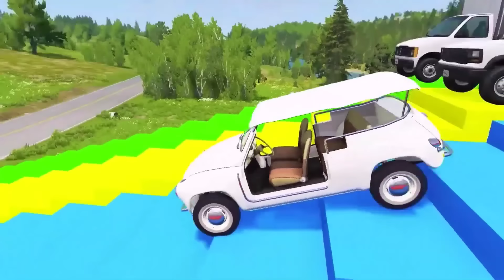Double Flatbed Trailer Truck vs Speedbumps Train vs Cars Beamng.Drive #157 carry Nissan , XC40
Double Flatbed Trailer Truck vs Speedbumps Train vs Cars Beamng.Drive #157  With Reverse
we use more cars in the game like XC40 Recharge and Nissan
The XC40 Recharge is an electric SUV belonging to the Volvo family of vehicles. It is designed to provide a sustainable and sophisticated driving experience with zero emissions. The XC40 Recharge stands out with its modern and stylish design, offering powerful performance and comfortable driving. The car relies on a powerful electric drivetrain that delivers instant acceleration and zero harmful emissions. It comes with a large-capacity battery that provides a long driving range of hundreds of kilometers on a single charge. The vehicle also includes a wide range of advanced technologies and smart features that enhance driver safety and passenger comfort. Overall, the XC40 Recharge is a versatile electric car that combines powerful performance, stylish design, and advanced technology to meet the needs of sustainable driving in the modern era.
"Nissan dealer near me" is a phrase used to express the desire to find a dealership that sells Nissan vehicles in close proximity to the speaker's current location. It indicates the need for convenient access to a dealership that offers a range of Nissan models, services, and support. By using this phrase, individuals are expressing their interest in locating a nearby authorized Nissan dealer to explore their vehicle options, schedule test drives, discuss financing or leasing options, and receive professional assistance in purchasing or servicing a Nissan vehicle.